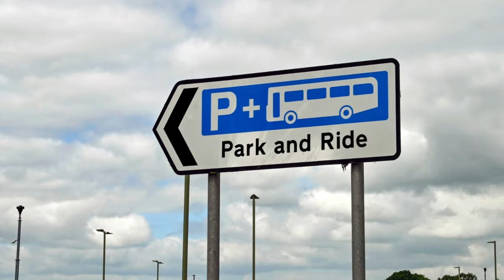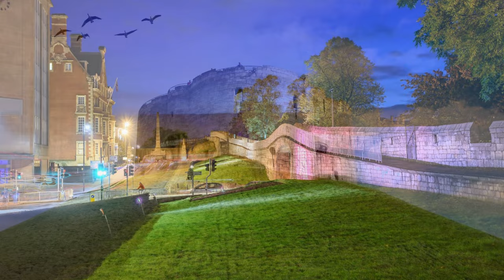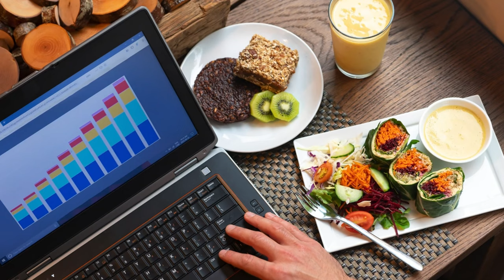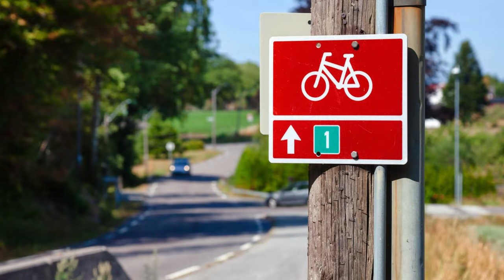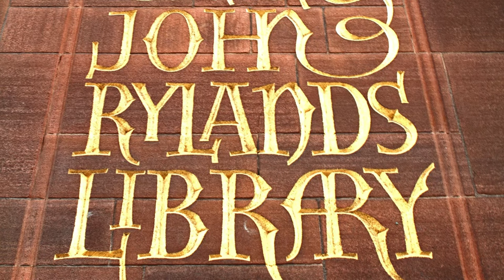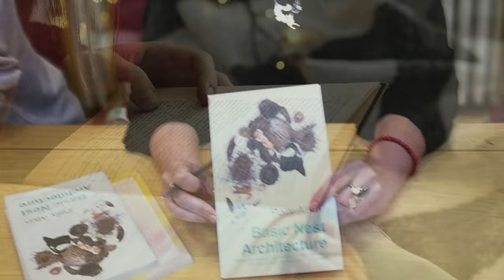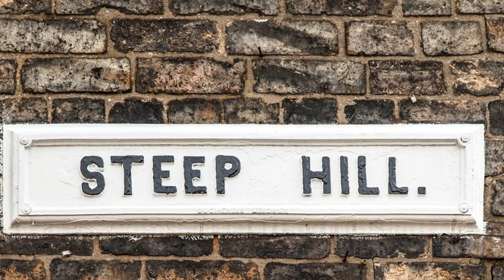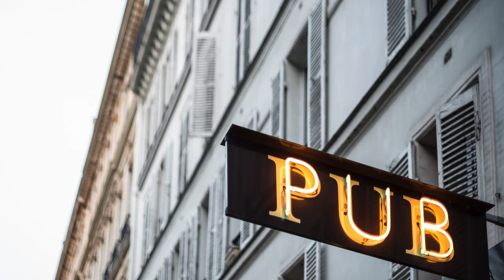England's 25 Best Unmissable Destinations! TravelAddicts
🇬🇧 Welcome to TravelAddicts, where we're thrilled to guide you through England's 25 best unmissable destinations! 🌟 Whether you're a history buff, a nature lover, or simply looking for your next great adventure, get ready to be enchanted by the beauty and charm of England.

In our latest video, "England's 25 Best: Unmissable Destinations!," we're taking you on a journey through some of the most iconic and hidden gems that this captivating country has to offer. From the bustling streets of London to the tranquil countryside of the Cotswolds, each destination on our list is a testament to England's rich heritage and diverse landscapes.

Join us as we explore ancient castles, wander through picturesque villages, and soak up the vibrant culture of England's cities. Whether you're dreaming of exploring the historic sites of Bath, walking along the scenic cliffs of Cornwall, or experiencing the academic ambiance of Oxford, there's something for everyone in this fascinating country.

But our journey goes beyond just showcasing beautiful places – we'll also provide insider tips, local recommendations, and practical advice to help you plan your own unforgettable English adventure. Whether you're traveling solo, with family, or with friends, we've got all the inspiration and information you need to make your trip truly memorable.

🌟 Adventure awaits, and we can't wait to share it with you!

Pack your bags, grab your umbrella, and let's explore the wonders of England's top 25 unmissable destinations together! ✈️🌍

⏰ Video Duration: 00:38:52

Thank you for supporting “TravelAddicts”